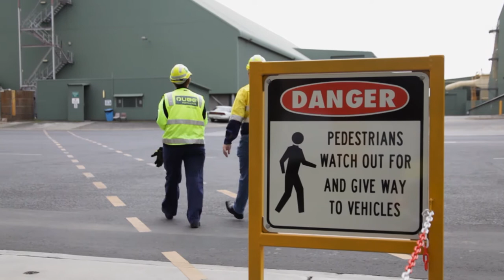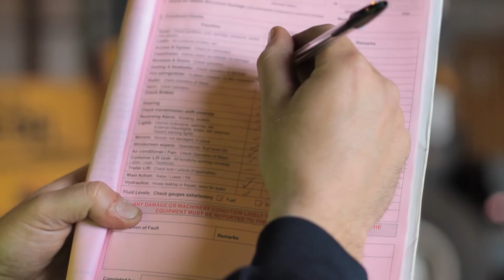Qube Company Overview